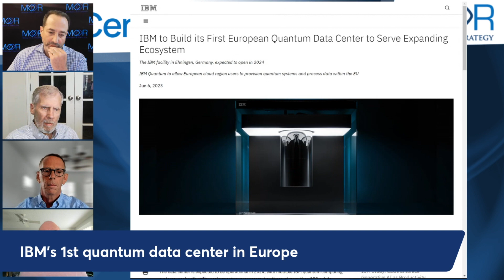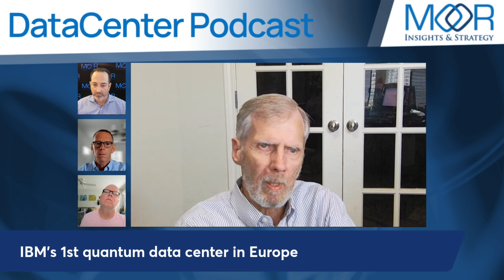IBM’s 1st Quantum Data Center in Europe - Episode 7 - DataCenter Podcast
IBM’s 1st Quantum Data Center in Europe